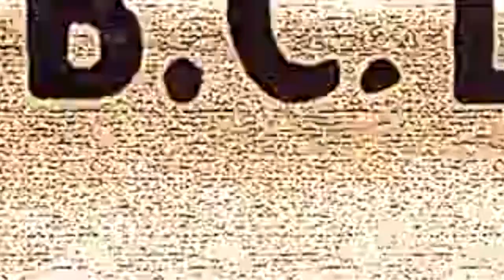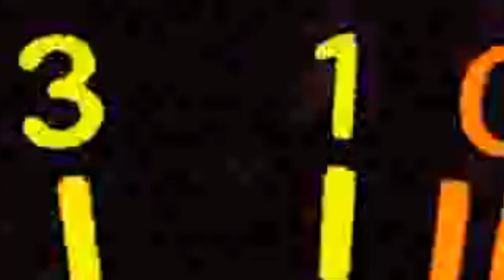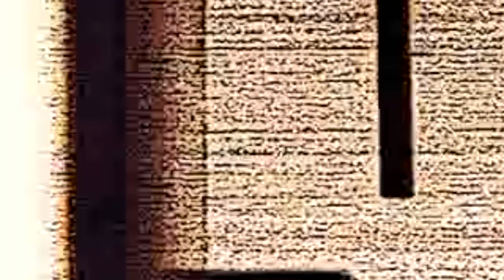Ma liberté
Ancien titre remixé pour le Live.